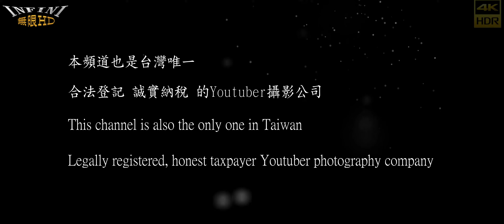【無限HD】XL ARMY 5(5K 60p)@小港天舜壇